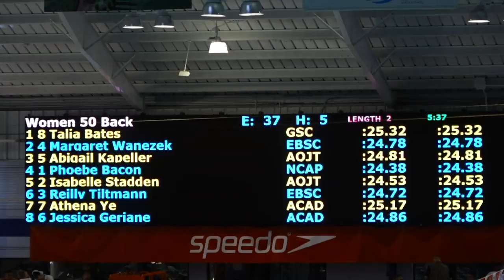Women’s 50y Back A Final | 2019 NCSA Spring Swimming Champs